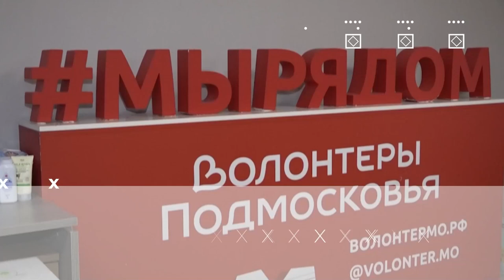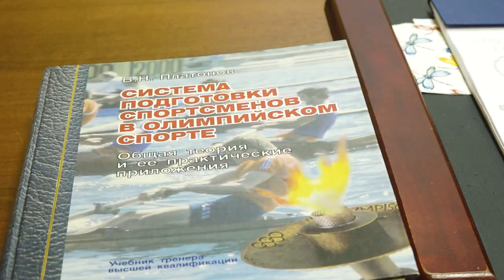Герои муниципалитета: Бердюгина